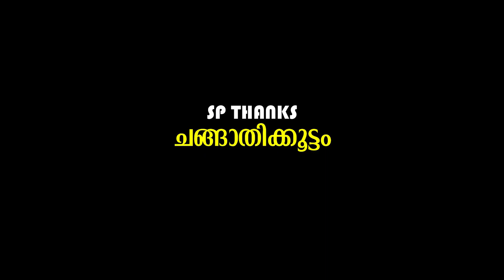മാനത്തെ ശവ്വാല് [Mishal moonniyur. Fasna jabin. KT. Sharafu. Ashik.KTM.Nas media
ആൽബം :  മാനത്തെ ശവ്വാല്

Lyrics : KT. Sharafu
Singer : Mishal.Moonniyur. Fasna jabin
Producer : Ashik Thalikulam
Directon : Faisal Kuttamangalam
Co ordination : Nasar nas
Record & Mix : Saund X Malapuram
Camera &Editing : Raihan studio
Marketing : Nas Media

°Nas media @ The official Youtub Channel Only Copyrighted product

For more ditails whtsapp : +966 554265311
Enquiry Email Addrees